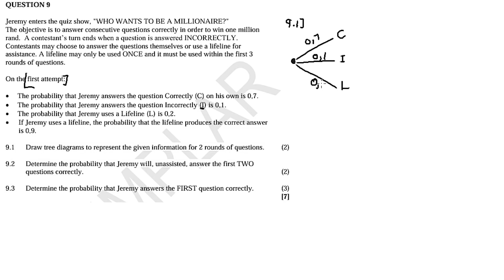QUESTION 9: PROBABILITY (TREE DIAGRAMS) GRADE 11 NOV 2023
! Hello

In this video im discussing Question 9 from NOVEMBER (Exemplar) 2023 MATHEMATICS P1,